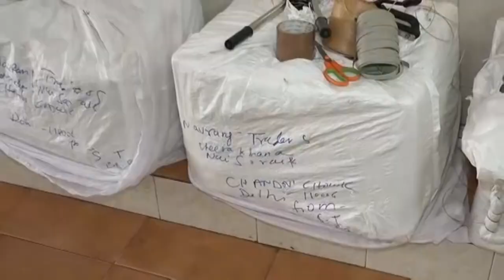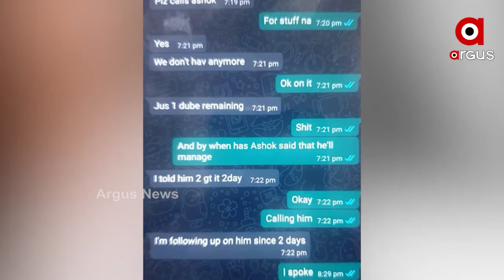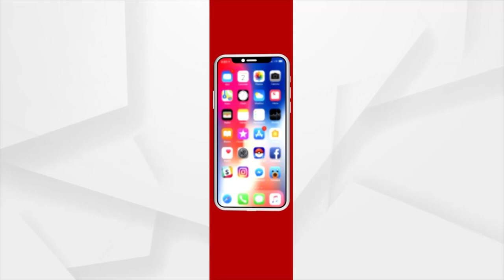ଛତିଶଗଡ଼ରେ ଓଡିଶା ଗଞ୍ଜେଇ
ଛତିଶଗଡ଼ ମୁଖ୍ୟମନ୍ତ୍ରୀ କହିଲେ ଓଡ଼ିଶାରୁ ଆସୁଛି ଗାଞ୍ଜା
ଓଡ଼଼ିଶା ଗଞ୍ଜେଇକୁ ନେଇ ଛତିଶଗଡ଼ ମୁଖ୍ୟମନ୍ତ୍ରୀ ଭୁପେଶ ବାଘେଲ୍ ଆଣିଲେ ବଡ଼ ଅଭିଯୋଗ । ଜଶପୁରରେ ଯେଉଁ କାର ଭୀଡ ଉପରେ ମାଡିଗଲା ସେଥିରେ ଥିଲା ଓଡ଼ିଶା ଗଞ୍ଜେଇ। ସବୁଜ ଜହର ଓଡ଼ିଶାରୁ ଆସୁଥିବା ଅଭିଯୋଗ ଆଣିଛନ୍ତି ଛତିଶଗଡ଼ ମୁଖ୍ୟମନ୍ତ୍ରୀ ।